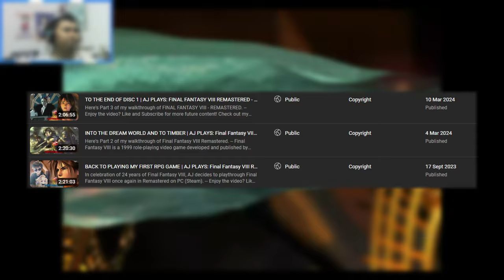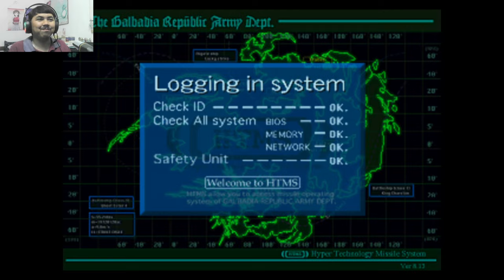TIME TO JAILBREAK & INFILTRATE A MISSILE BASE | AJ PLAYS: Final Fantasy VIII Remastered - Part 4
Here's Part 4 of my playthrough of FINAL FANTASY VIII Remastered.

Timestamp
0:00 Intro
2:43 Opening
3:08 "Dream World" 3
28:03 Galbadia D-District Prison
1:44:18 Galbadia Missile Base
2:02:50 Boss Fight - Iron Clad (BGH251F2)
2:11:45 End of Galbadia Missile Base

Final Fantasy VIII Remastered is a remastered version of Final Fantasy VIII which was released in September 2019. The remaster, which features high definition graphics and improved character models, was produced in collaboration with Dotemu and Access Games, and was released on Nintendo Switch, PlayStation 4, Xbox One, and on PC.